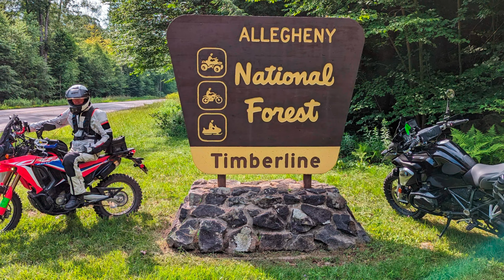Allegheny National Forest ride on Timberline Trail with BMW r1200gs